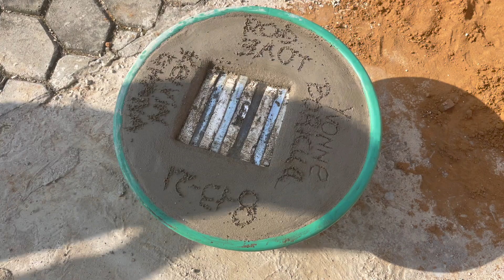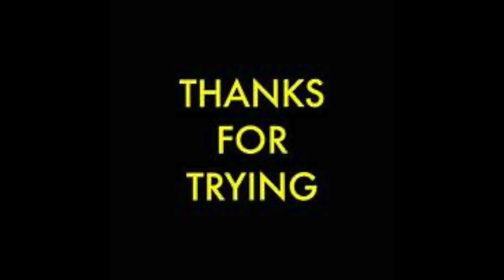The Challenge Started ,Who Going To Be The Winner? Ghana VS Puerto Rico